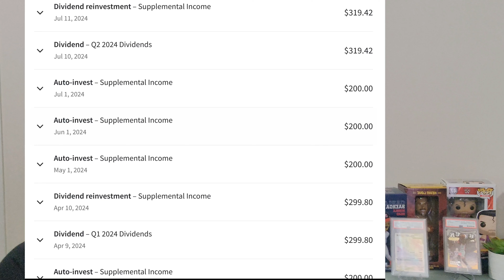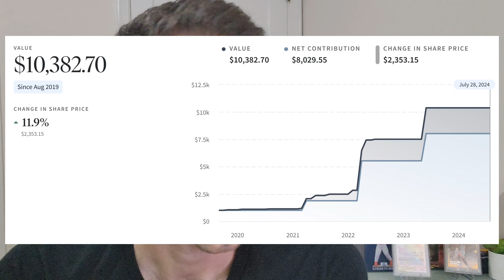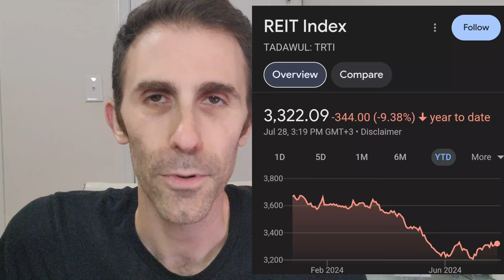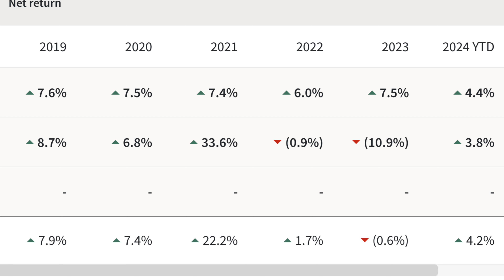Fundrise Real Estate Investing Update - Almost $34,000 | Passive Real Estate Investing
Financial Freedom Products:
► Receive up to $50 Free for $10 Initial Deposit on SoFi Invest
► Invest with Fundrise - $50 Bonus! Start with as little as $10!
► Lock In a HIGH APY with CDs & No Penalty CDs at Raisin!
► Have Less Than a $25 Phone Bill Like me! Switch to GoogleFi

Today's video I cover an update to my Fundrise Real Estate Investing.  I invest passively into real estate via Fundrise.

Fundrise is an innovative firm that allows investors - both accredited and non-accredited to invest in real estate, private credit and even venture capital type investments.

I invest with Fundrise to be a passive real estate investor.

I have been investing since February of 2019 and the results have been alright so far.  Some years have beat the S&P 500 and most years have beat the real estate investment index or REIT index.

I have been investing in the real estate platform every single month now for about 5.5 years.  Wild that it's come this far and this long.

All about diversification to the investment portfolio and diversifying from the equity markets, since I am so heavily into the stock market.

The dividends and distributes are nice, always creating and generating that passive income!

How about you?  Do you invest with fundrise?  Do you invest in real estate?  What has been your experience thus far?